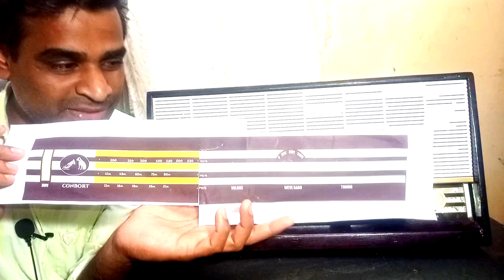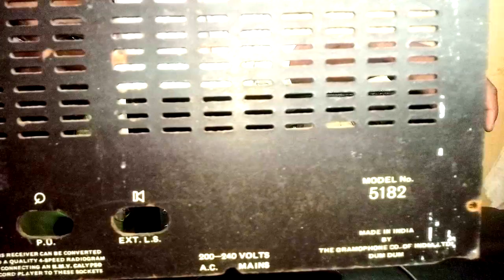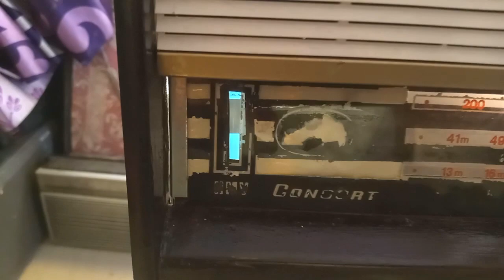VintageValve Radio HMV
PYE PE201 and PE340 - UK Vintage Radio - YouTube